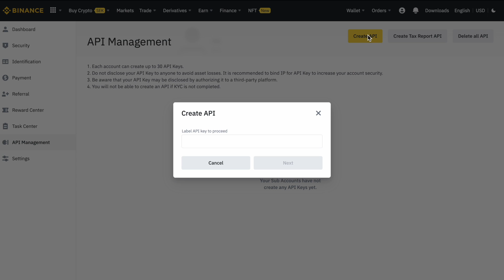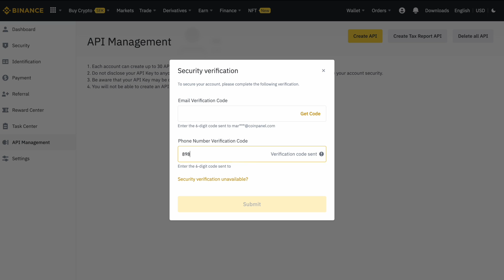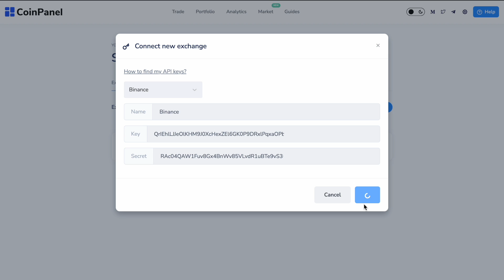How to Connect Your Binance Account to CoinPanel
Here is our quick tutorial on how to connect your Binance account on CoinPanel.

In just 2 minutes you will be able to learn how to connect your Binance exchange account to CoinPanel and automate your trades on our platform.

About CoinPanel:
CoinPanel is a Swedish technology company focused on building the ultimate platform for a state-of-the-art cryptocurrency trading experience along with revolutionary features. We were inspired to build tools to help users maximize their cryptocurrency gains while minimizing risks and losses.

CoinPanel's trading automation platform enables faster execution for trades, which is essential for successful trade outcomes. Built on top of world-class infrastructure in Sweden, CoinPanel ensures your data is encrypted and secure on Google Data Centres.